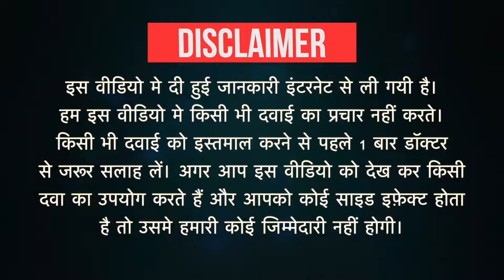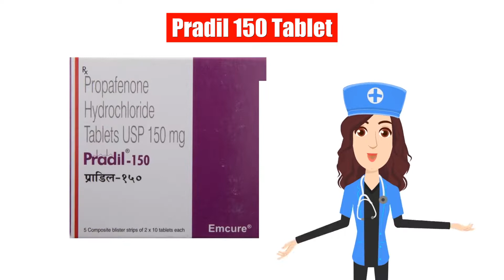Pradil 150 Tablet Uses in Hindi | Side Effects | Dose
Pradil 150 Tablet Uses in Hindi | Side Effects | Dosage